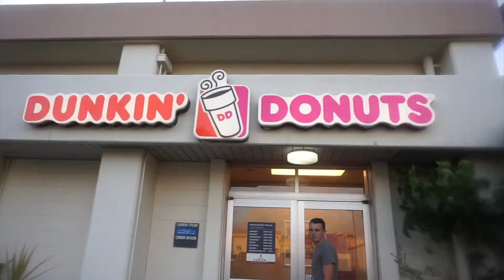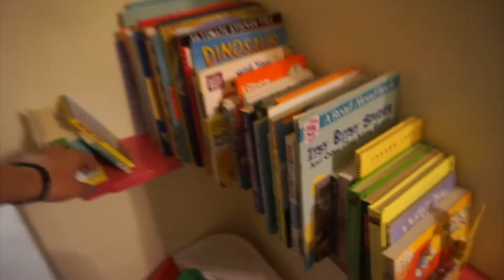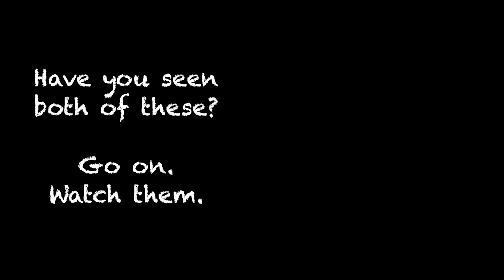HAVING A BAD DAY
Ever get that feeling of just absolute lousiness?

That was Mandy today, for whatever reason.
But in light of all that she does some house cleaning and Travis does some more Lichtenberg wood burning. Travis built a floating shelf for Calvin's books. Later we get some coffee at Dunkin Donuts, then drive around a little bit and find some new things.
We stop by a park on the way home so Calvin can play until the sun goes down.

Mandy.Winkler

The camera we use daily: